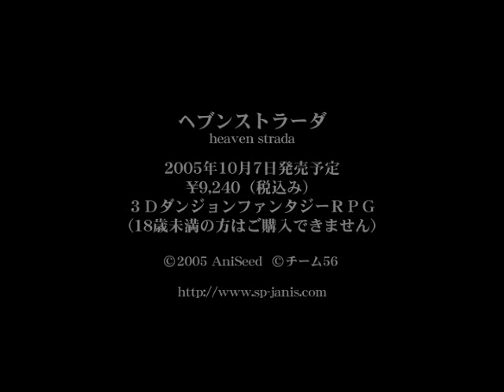風の行方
霜月はるか唱的
電腦遊戲~

Heaven Strada的OP~